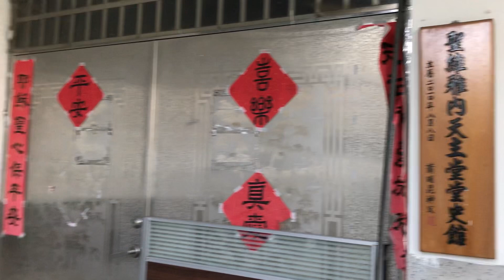天主教 ｜宗教巡禮｜聖維雅內 天主堂02｜教堂｜台南市東區榮譽街9號｜堂區神父：阮文嗣 傳協主任：李桂華